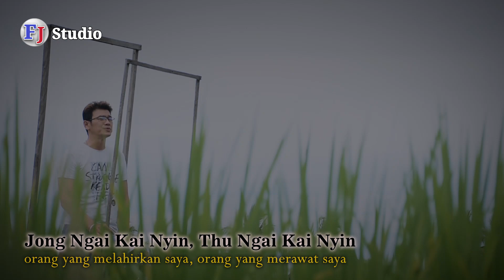CO JA OI MO AN KOI-做爹娘不容易-jadi orang tua tidaklah mudah - lagu hakka singkawang terbaru Winniert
CO JA OI MO AN KOI ( 做爹娘不容易 ) jadi orang tua tidaklah mudah
Vocal : Winniert Then
Cameraman : Vendy Zhou
Mv & Studio Record : FJ Studio/ Fingshen & Vendy Zhow
Film cerita : Ayah dan Vallen

lagu hakka yang menceritakan tentang orang tua... ( terima kasih Papa dan Mama tercinta, yang telah membesarkan kita semua )